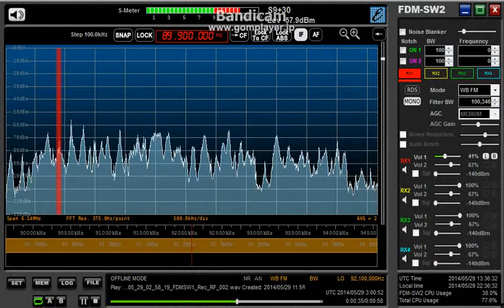89 9 MHz 新竹労工之声広播電台 May 29, 2014 0300 UTC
presumed　聞こえていると思いますw